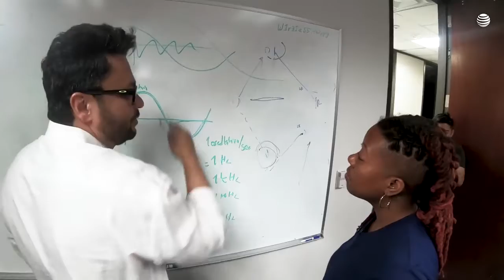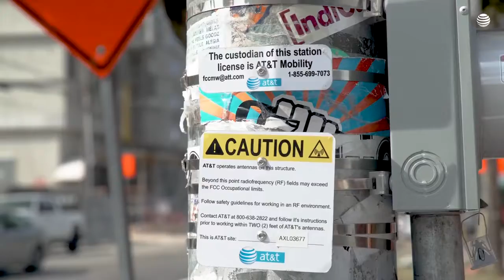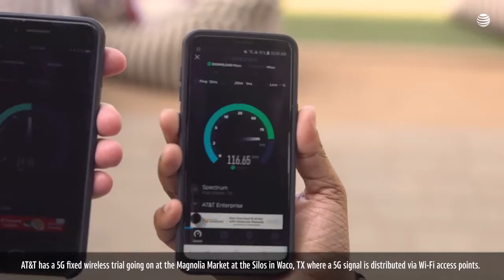What is 5G? And Breakdown of 5G Technology